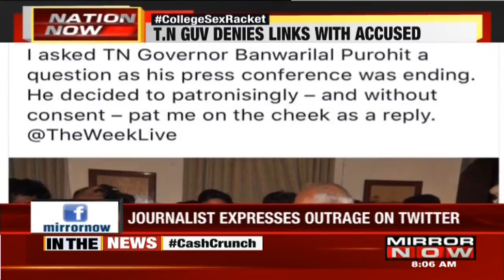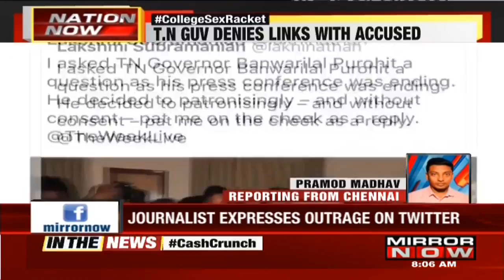TN Governor Orders Probe Into Sex Racket